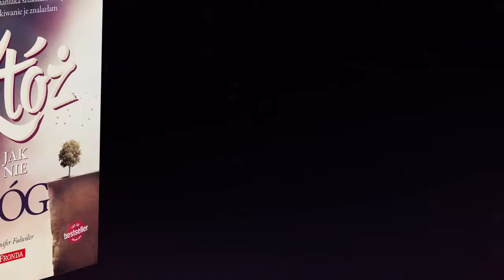Jennifer Fulwiler pozdrawia polskich czytelników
Jennifer Fulwiler - autorka książki "Któż jak nie Bóg"
Bestseller na Amazon.com